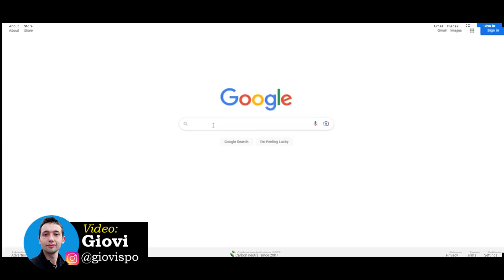DUMFRIES 85 - HERNáNDEZ ICON SBC 88 | Winter Wildcards | FC 24 Review (ITA)